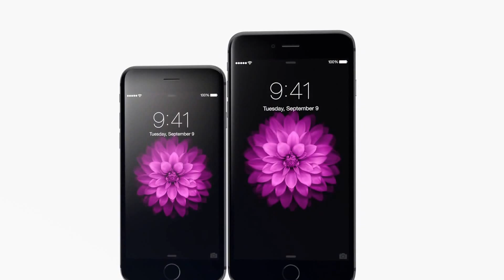Pub iPhone 6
Voici la pub de l'iPhone 6 sortie le 9 septembre 2014. Son prix tourne aux alentours des 700 euros.